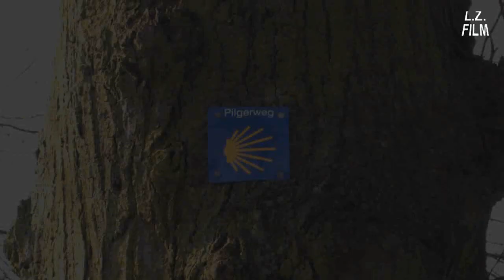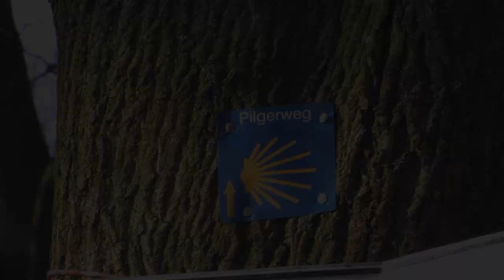It's Not a Goodbye (Original song & original video)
Ist kein Abschied / No es ninguna despedida

A little song for my YT fellows. Thank you for everything! It was a great time with you!!

But now I'll be off for a while. :-)

There is an interesting small statue made by Bert Gerresheim near St. Suitbertus in Kaiserswerth, called "Homo Viator". Aren't we all constantly on a journey?